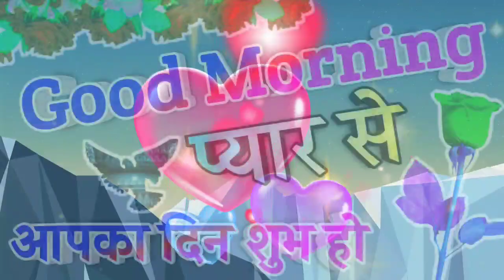Good morning status 🌹 Good morning video 🌹 गुड मॉर्निंग 🌹 Good morning ji 🌹